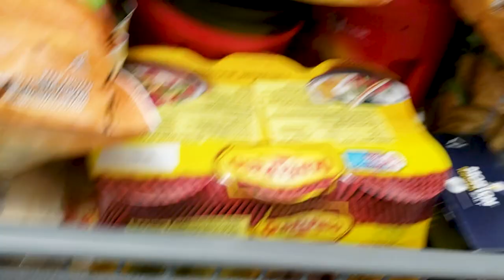Basic Food Storage | Building Your Pantry | Working Pantry vs Food Storage | Sam's Club Stocking Up!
Basic Food Storage. Building Your Pantry. Working Pantry vs Food Storage. Sam's Club Stocking Up! What's Up? It is Wednesday! Today we are discussing stocking your food storage and pantry. We are also going on a tour of our local Sam's Club to see all of the food and supplies that are disappearing from the shelves. Now is a good time to plan your pantry and food storage to ensure that you are ready for whatever life brings.

Amy Learns to Cook is now a Bosch & NutriMill Partner!

NutriMill Classic Grain Mill

Amy Learns to Cook is all about learning to make simple, tasty food from fresh ingredients.  One year ago, I made a commitment to stop eating processed convenience foods.  I decided to learn to cook "real" food. Join me!  Let's learn to cook together! Enjoy! Please share!